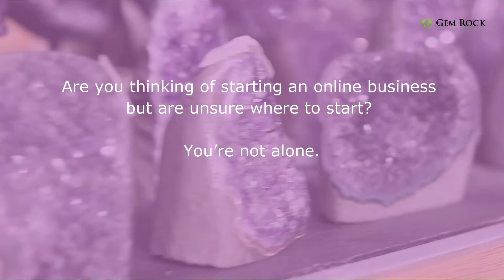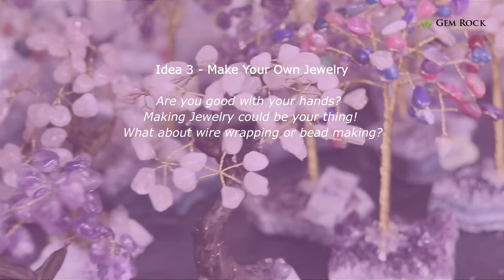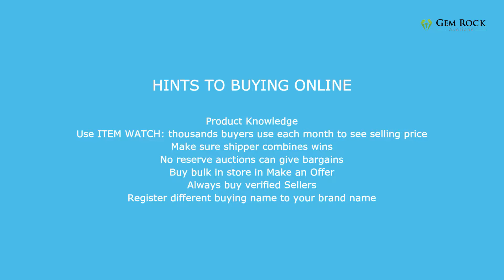GIG Economy | Start A New Online Business Selling Stones & Jewelry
Are you thinking of starting an online business but are unsure where to start? You’re not alone.
Does the world of gemstones excite you? Does the prospect of selecting beautiful jewels and selling them allure you as much as the gemstones themselves? Then we want to help you build an online business selling gemstones.

Intrigued? Watch this video!